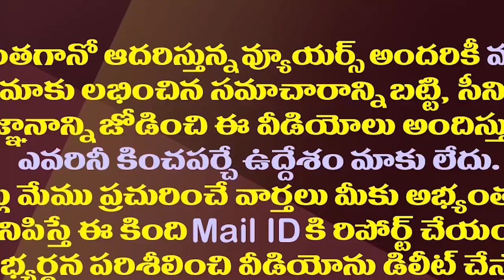అచ్చెన్నాయుడికి జగన్ బంపరాఫర్..టీడీపీ ప్రతిపాదనలకు ఓకే| CM Jagan Offer To Atchannaidu In BAC Meeting